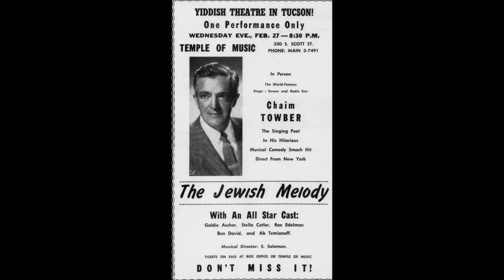Chaim Tauber Z"L - A Mames Hartz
Chaim tauber  was born on 14 June 1901 in Mohilev Podolsk, Ukraine. His father was a poor tailor. He learned in a cheder, and later in a school of commerce.

As a nine- or ten-year-old youth, T. with his parents acted in "Doctor Alamasado" in a Goldfaden room, that his brother created, who had become a member in an amateur circle.

In 1917 he organized in town a dramatic union "Di yidishe bine" under the direction of Barukh Mazhbits, and on 12 May T. performed there as "Shemay" in Gordin's "Der yidisher kenig lir (The Yiddish King Lear)", and he later became the regisseur of the union. the actors, under the name of "The Mohilev Troupe", then traveled on a tour across the surrounding small towns, acting most of the time for living expenses instead of admission money.

At the end of 1919, T. entered into the professional troupe under the direction of Meyerson and Grisha Epstein, who acted in the cities of Podolia and Kiev Gubernias. In September 1920 T., due to the pogroms, wandered off to Rumania, and put together for Bessarabia a mixed troupe of "amateurs" and "bezshentses" actors for Russia. In the summer of 1921 T. became engaged to Bucharest's Jignitsa (Theatre) by Itsikl Goldenberg and acted then with various troupes in the span of four years.

In 1922 he put on productions in Bucharest, then in other Rumanian cities, T.'s three-act drama, "Glut".

 In Bessarabia he acted in a dramatic circle, acting in his one-acters "Der blutiker khnukhh" and "Derner-vegn". T. also translated several plays from Russian, which were performed on the Yiddish stage, and he dramatized Y. L. Peretz's "Dray matunus (The Three Gifts)".

On 25 July 1925 T. came to Montreal (Canada) and performed there in Hollander's troupe, with whom he acted until 1928 in the American provinces. In 1928-29 he acted in Philadelphia's Casino Theatre (manager Julius Nathanson), and there there was staged T.'s comedy "Der galitizner rebbe" (music by Osofsky), and in December 1929 T.'s operetta "Dos goldene ringele" (direction Julius Nathanson, music by Reuben Osofsky), which on 24 January 1930 was staged by M. Michalesko in New York's National Theatre (music by A. Olshanetsky).

In 1929-30 he acted in Brooklyn's Liberty Theatre. In 1930-31 he was in the Hollander troupe in Toronto and across the province. In the summer of 1931 he was social director in a Workman's Circle in Boston. In 1931-32 he acted in Detroit, and in 1932-33 he was in Philadelphia's Arch Street Theatre.

On 31 December March 1931 T. was taken in as a member of the Yiddish Actors Union.

On 10 October 1932 he was in Boston's Grand Opera House, where there was staged by Samuel Goldenburg T.'s play "Tsvey hertser" (4 November 1932 in Philadelphia -- under the name of "A velt far zikh").

Sh. E.